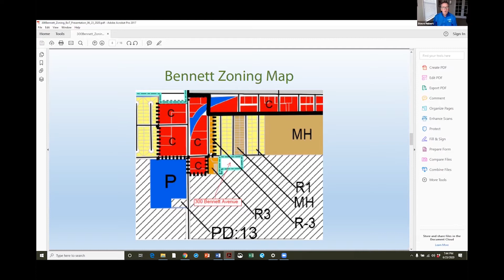State of the Town 2020 Welcome